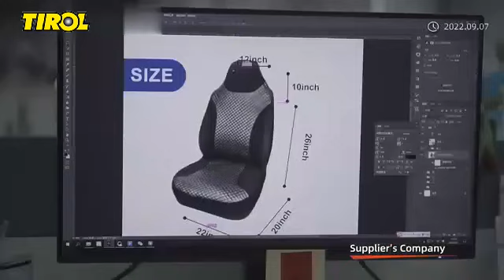TIROL FACTORY AND SAMPLE ROOM VIDEO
Tirol is specialized in car accessories since 1998, as the leading specialty company in China.

We have been serving various customers over 30 countries in the past 25 years, with different homologation like TUV-GS, CA65, REACH, CE, Rohs, Pahs, Saber/IEC with BSCI, Sedex, and other major retailer's factory audit.

Our 3000 square meters warehouse/office is located in Ningbo, serving importers, retails, car wash, gas station and e-commerce customers.

Looking forward to work with you!